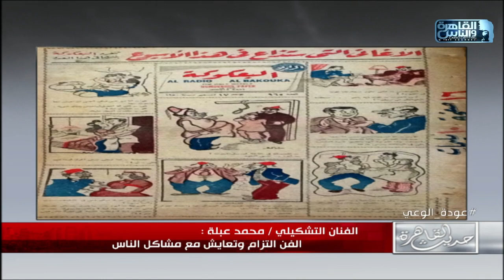الفنان التشكيلي محمد عبلة: الفن التزام وتعايش مع مشاكل الناس